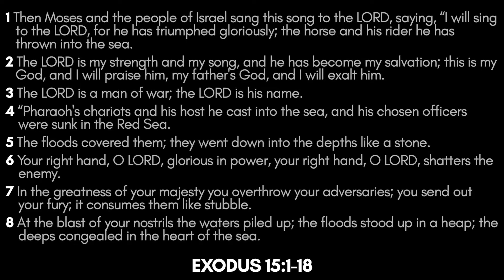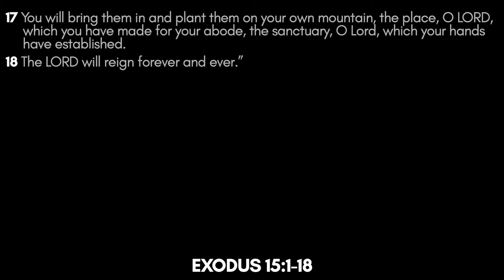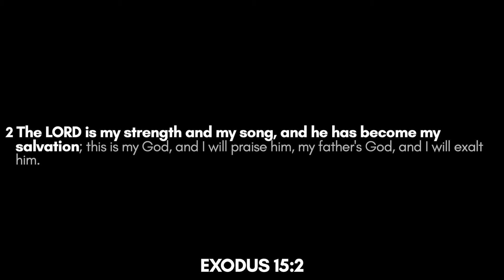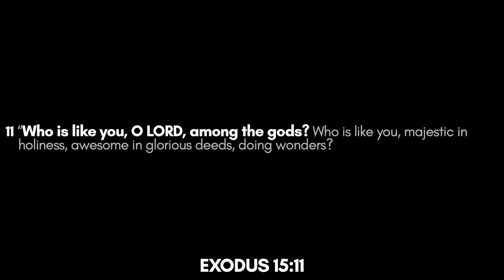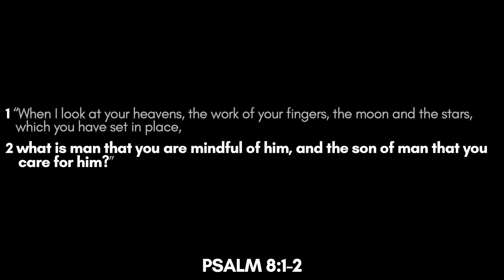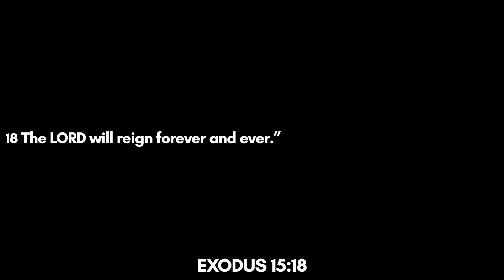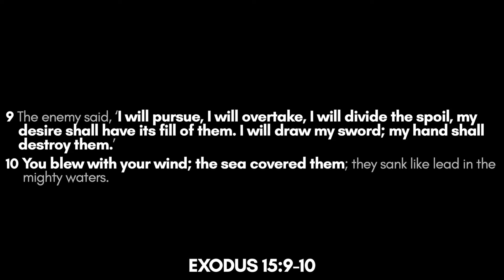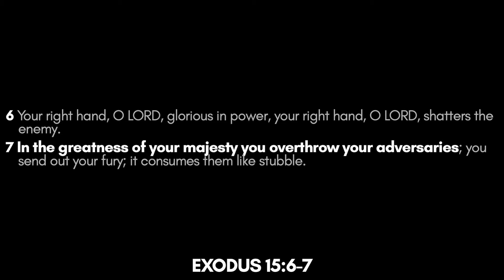Mid Week Bible Study 02/09/22